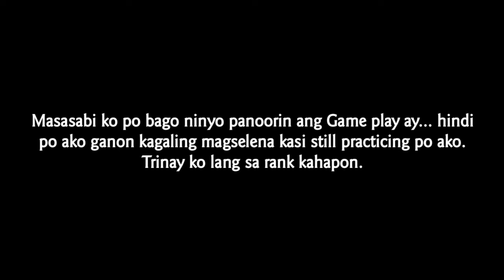Selena - Game Play 2021 // Mobile Legends // Sarnaiah // Episode 1 //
Alam ko talaga sa sarili ko na need ko pa magpractice HAHAHAHAHA.

Facebook: Binibining Jeza Asuncion
Twitter: Binibining Jeza Asuncion
Wattpad Account: Jena_YL156
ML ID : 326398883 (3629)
Omlet Account: jeza_ackerman
Roblox Account: Binibining Jeza
Cod Account: Sarnaiah

Magandang araw po sa inyo. Isa lamang po akong hamak na manunulat na nais ipalaganap ang aking sariling istorya na aking pinaghirapan. Ang title nito ay "Jardin de Rosas" tungkol ito sa Past, Romance.

Salamat po!